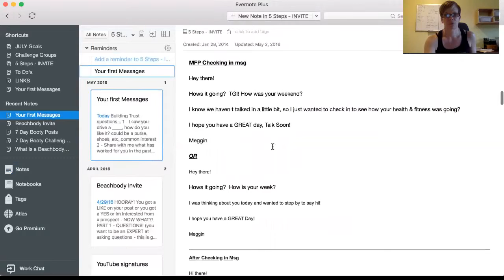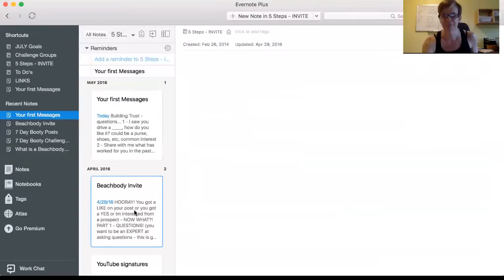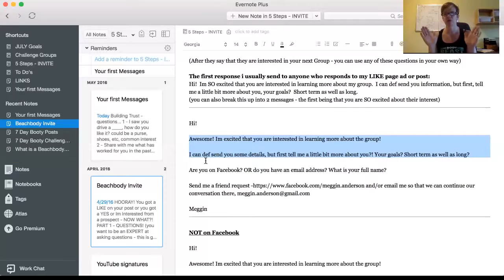Team Inspire... Want to make SC by the end of the week?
Hey Coaches!
What are you doing today?
Want to see what I am up to?
Im going to show you how to make SC5 by the end of the week.

Meggin Anderson
CEO at MegginAndersonFitness
Founder Team Inspire